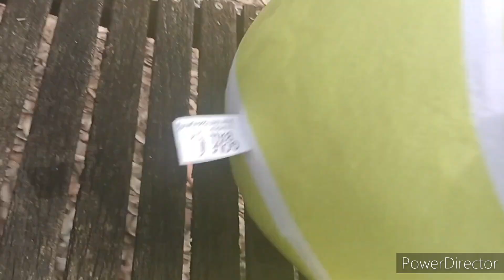BFPPFA 12: we're back!